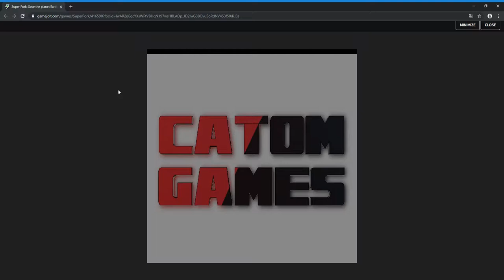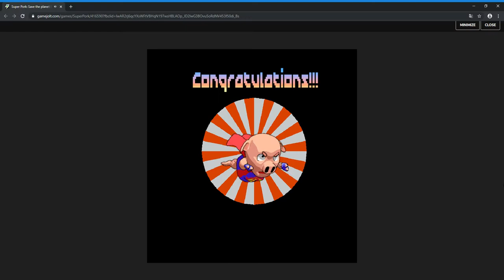Play Online - Super Pork: Save the planet Earth (LONGPLAY)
Shoot'em Up.